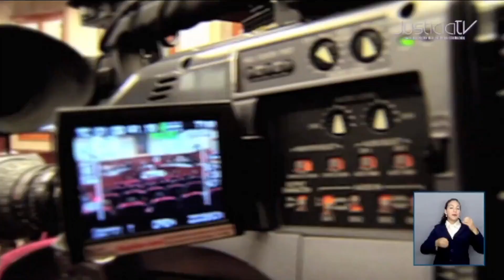El Canal del Poder Judicial de la Federación cumple 18 años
Fue el 29 de mayo de 2006 cuando nació formalmente "El Canal Judicial", hoy Justicia TV, El Canal del Poder Judicial de la Federación.

Un proyecto que prosperó durante la presidencia del Ministro Mariano Azuela Güitrón, espacio de transparencia que por primera vez transmitía en vivo las sesiones de un tribunal constitucional: La Suprema Corte de Justicia de la Nación.

"No cabe duda que el arranque formal de transmisiones del Canal Judicial marca el inicio de una nueva etapa que seguramente permitirá una mayor vinculación entre la sociedad mexicana y las decisiones que se toman en el seno de los órganos de este importante Poder Judicial de la Federación" anunció el Ministro Mariano Azuela Güitrón durante el primer día de transmisiones de este canal único en el mundo.

Los inicios no fueron fáciles para quienes fundaron el canal hace 18 años, así lo comenta el director de continuidad de Justicia TV, José Rivera Barrera, "no contábamos con el equipo técnico necesario, fue un inicio poco complicado en ese sentido, pero con el paso del tiempo fuimos adquiriendo tecnología y equipo para poder cubrir las necesidades del canal" recordó.

Con el apoyo del Pleno de Ministros se incrementó el personal y con ello las producciones propias.

En marzo de 2024 se cumplió un año de la nueva etapa del Canal del Poder Judicial de la Federación con la llegada de Ernesto Velázquez Briseño a la dirección general.

“Tenemos la obligación como institución de aportar información sin sesgos ideológicos, sin discriminación y, como lo señalé, con un alto sentido pedagógico, sólo así sabremos exigir nuestros derechos”, dijo la Ministra Presidenta Norma Lucía Piña Hernández durante la presentación de la nueva fase de Justicia TV.

A su vez, el director de El Canal del PJF, Ernesto Velázquez Briseño se comprometió a hacer cuidadosa y ejemplar la transmisión de las sesiones, Plenos y Salas de la SCJN, pero también a buscar e impulsar nuevos lenguajes y utilizar herramientas contemporáneas de la comunicación para que la audiencia tenga la certeza de que lo que se difunde es absolutamente fiel a lo que sucede en la Corte y en el Consejo de la Judicatura.

Más de un año de programación renovada con el objetivo de dar a conocer el trabajo que realiza la justicia federal y fomentar la cultura de la legalidad en nuestro país.